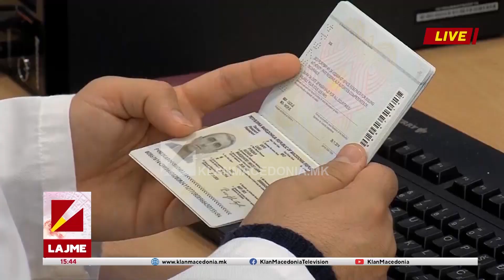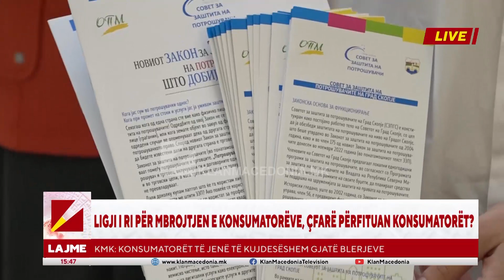Edicioni Informativ, Klan Macedonia - 16.12.2023 | 15:30